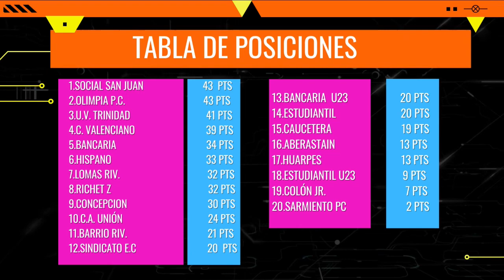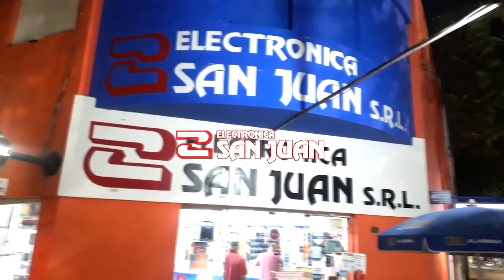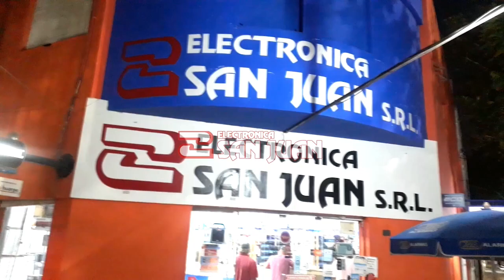HDH HABLEMOS DE HOCKEY Episodio 08